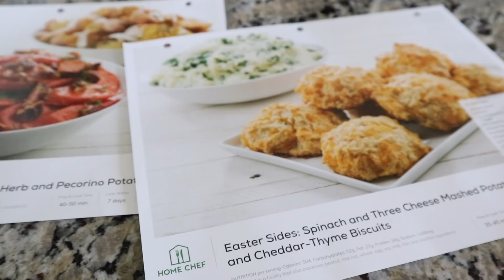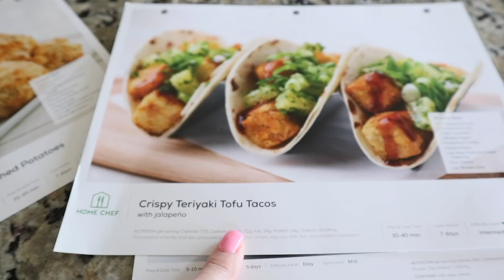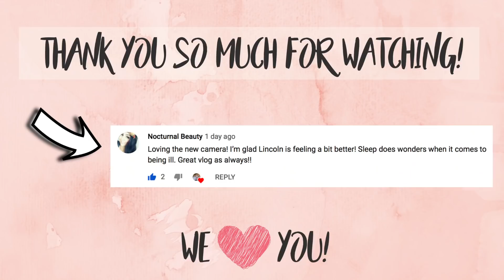MY HEART DROPPED | THIS COULD HAVE ENDED VERY BAD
April 19, 2019- My heart dropped. Click the down arrow or "show more" button. :) - XOXO- The Bacas